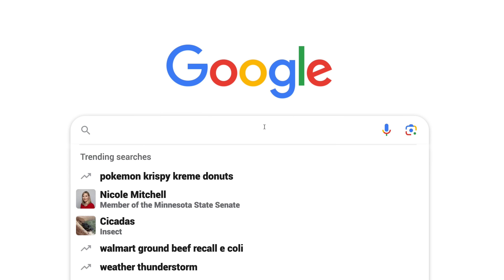I Got A New GIANT Puppy!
Executive Producer: Doctor Mike
Production Director and Editor: Dan Owens
Managing Editor and Producer: Sam Bowers
Editor and Designer: Caroline Weigum
Editor: Juan Carlos Zuniga